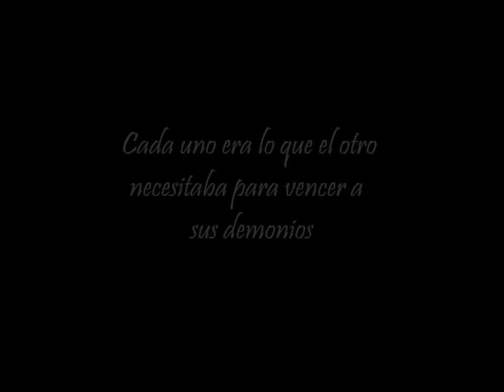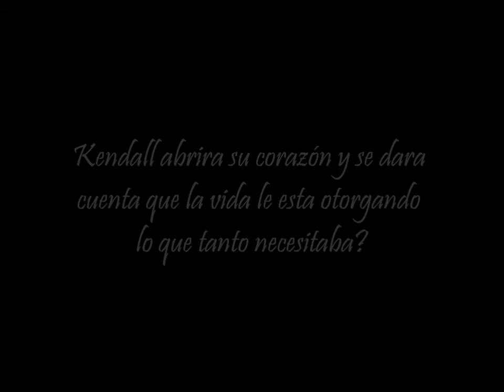Parallel ~ Trailer Novela con Kendall Schmidt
Unete a la Página!